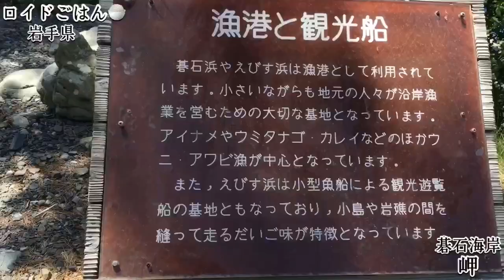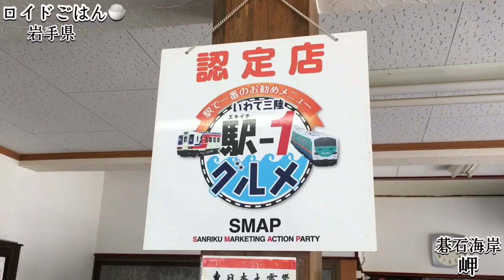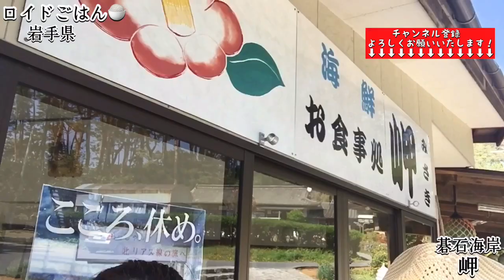【SMAP 駅-1 認定店】 岩手県 三陸海岸 の味！ 【岬】 × フラメンコロイド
/flamenkoroid   /satoshimatsumura.meloncito

satoshimeloncito     flamenkoroid